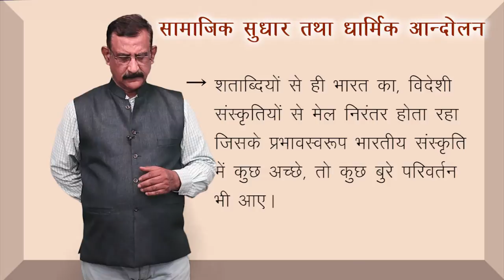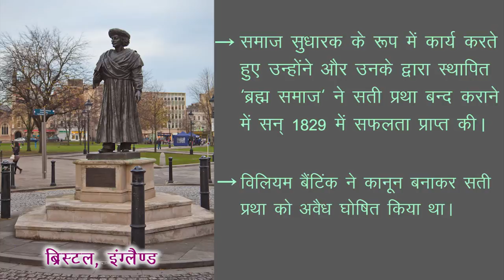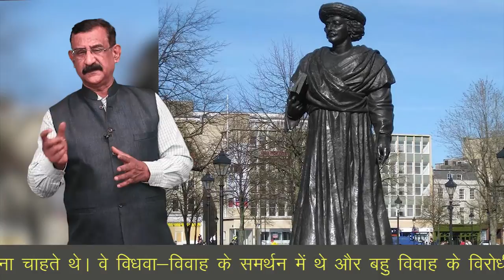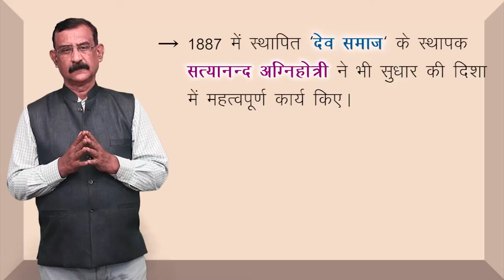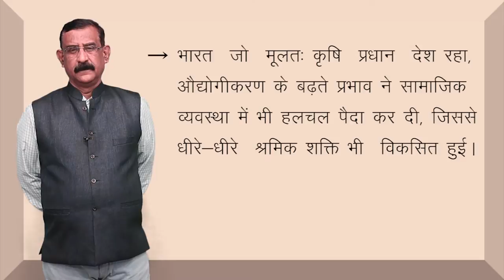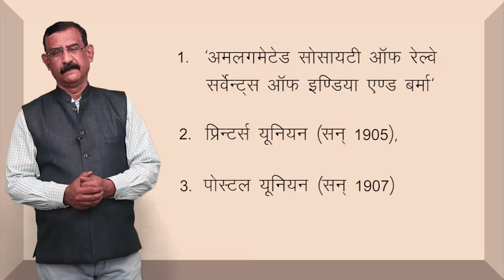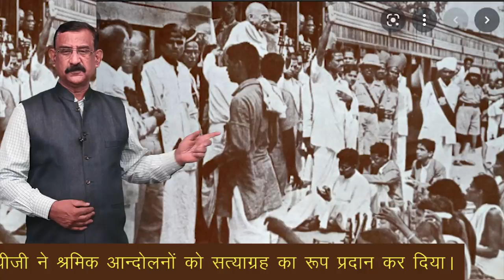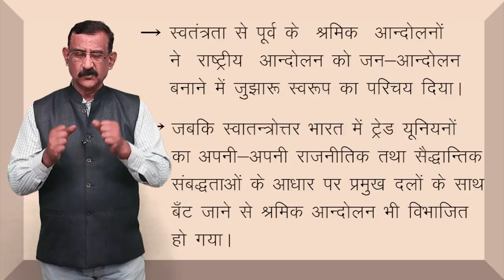CLASS 12th POLITICAL SCIENCE | CHAPTER - RISE OF POPULAR MOVEMENTS | जन - आंदोलनों का उदय